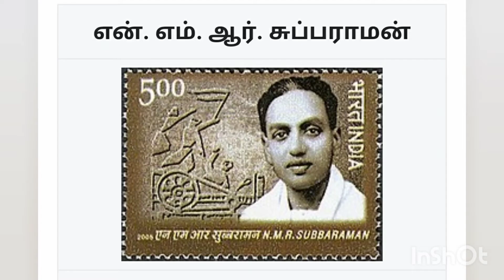மதுரை காந்தி NMR சுப்பராமன்/ MADURAI GANDHI N.M.R.SUBBARAMAN/# 155/02.10.20 NYK JAWAHAR